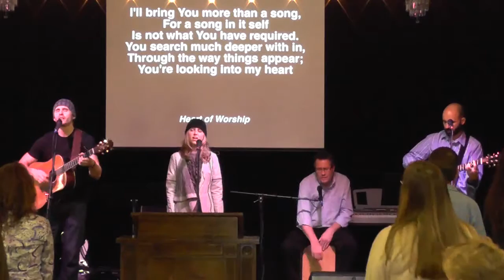Sunday November 3, 2013: Leadership In God's Church Pt. 1 (1 Tim. 3:1-7)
To help His followers, and to establish and perpetuate the Church (His Bride) and her continued health and growth, Jesus gave her specific gifts. In our study today in 1 Tim. 3, Pastor Brian examines this as he shares about the role and qualifications of Pastors and deacons as leaders in God's Church

***This is a revised version of the videos a, b & c of this same message previously posted